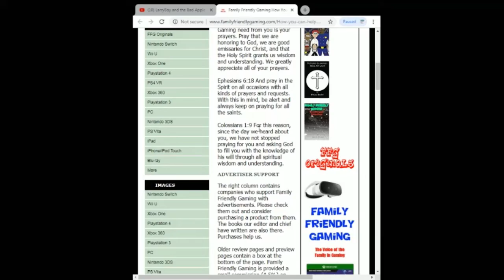FFG Dance Fortnite Emotes Beep Beep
Family Friendly Gaming is pleased to share this game play video for FFG Dance Fortnite Emotes Beep Beep.